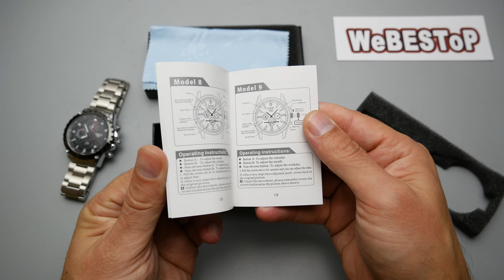Китайские наручные часы с Алиэкспресс | Часы LIGE - Дорого-богато за не дорого?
Лучшее с Алиэкспресс 🏆 ОТЗЫВЫ 📌 Китайские наручные часы с Алиэкспресс | Часы LIGE - Дорого-богато за не дорого?

WeBESToP - На данном канале я распаковываю посылки с Алиэкспресс. Я покупаю товары на Алиэкспресс и снимаю все распаковки посылок на видео. В большинстве случаев я заказываю самые популярные товары на Алиэкспресс, потому что они проверены большим количеством покупателей. Есть на Алиэкспресс дешевые товары из Китая, но не все они качественные. Не все товары на Алиэкспресс одинаково плохие, или хорошие. Как самые дешевые товары на Алиэкспресс могут оказаться качественными, так и самые дорогие товары на Алиэкспресс могут оказаться не качественными. Поэтому я рекомендую покупать только проверенные товары. Иногда я рискую и заказываю интересные товары с Алиэкспресс на которые отзывов пока нет, но вам я этого делать не рекомендую.